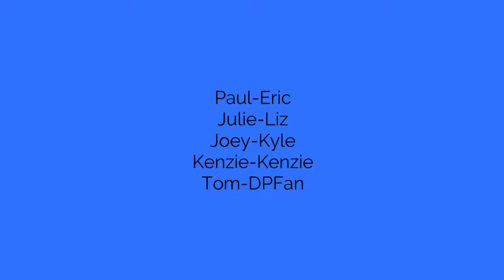Mallables: Thanks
(6/22/18) +PG Today is Calvin and Carla's Last Episode to have a party for them